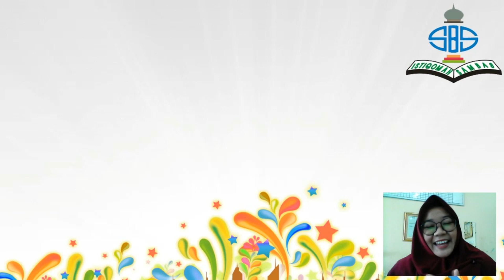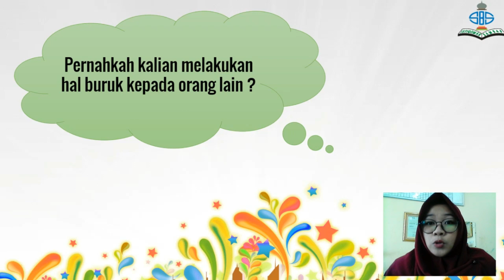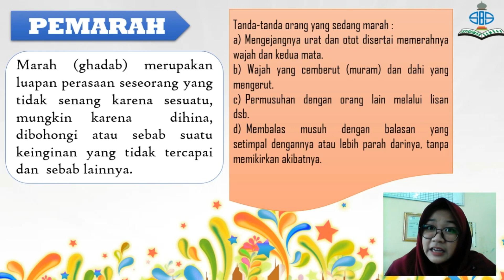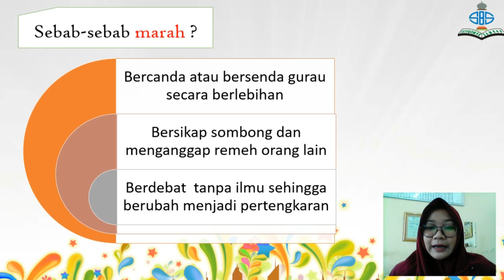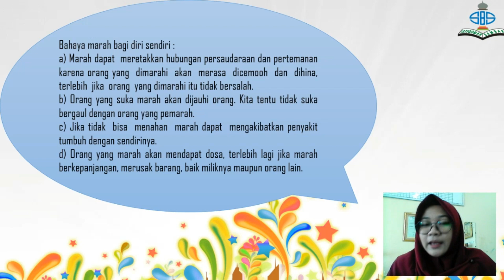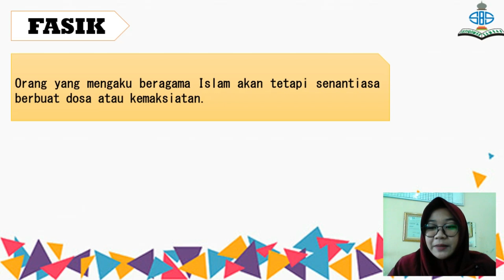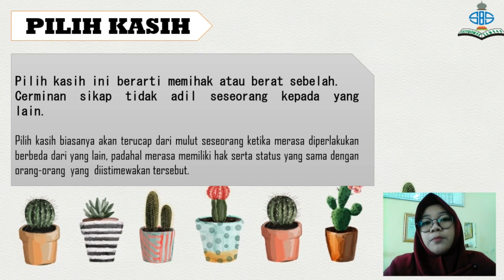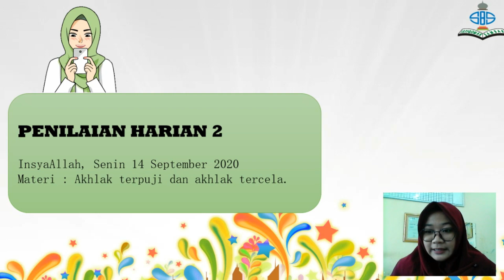AKIDAH AKHLAK | KELAS 6 | SEMESTER 1 | PERTEMUAN 6 | AKHLAK TERCELA